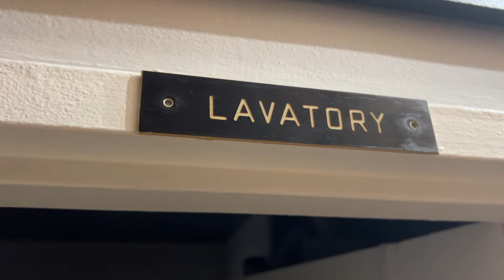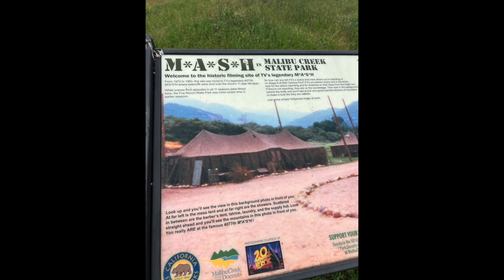378 New York City Moments with Janette Barber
Tom Kelly has the ultimate New York City moment when he bumps into someone from halfway around the world just a few blocks from his apartment.  Tom shares some of the challenges of practicing positivity in New York City as he begs his building's super to bring over the 16 foot ladder when the smoke detector starts beeping..

Janette Barber's Instagram: janettebarbernyc